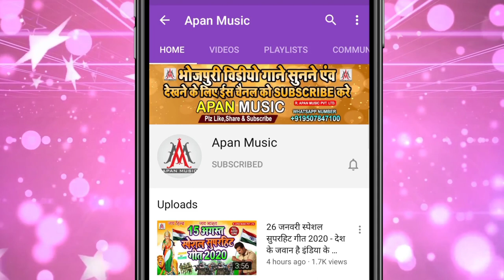रिया छिहतरी गिरफ्तार हो गइल || Dev Sunil || Rhea Chhihatari Arrested Ho Gail || Rhea Chakorborty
►Song : Rhea Chhihatari Giraftar Ho Gail
►Singer : Dev Sunil
►Lyrics :  Vikash